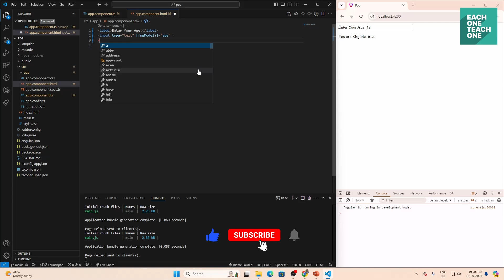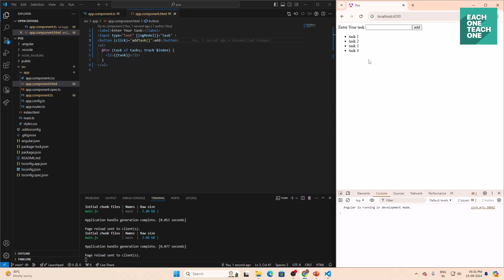Best Loop for Angular Devs Avoid the WRONG Choice